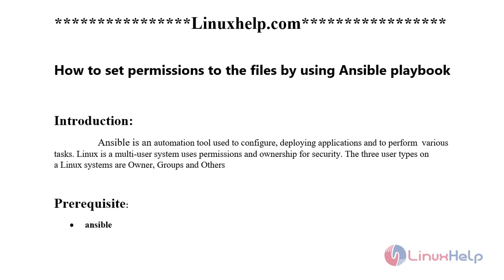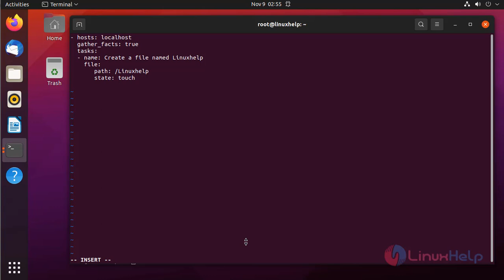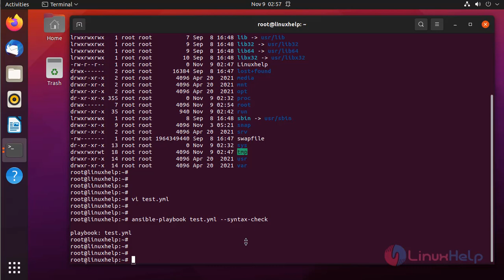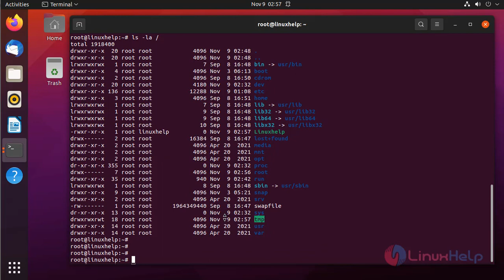How to set permissions to the files by using Ansible playbook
Ansible is a tool that automates the configuration, deployment, and maintenance of applications. The Linux operating system utilizes ownership and permissions for security. Linux systems have three types of users: Owners, Groups, and Others.